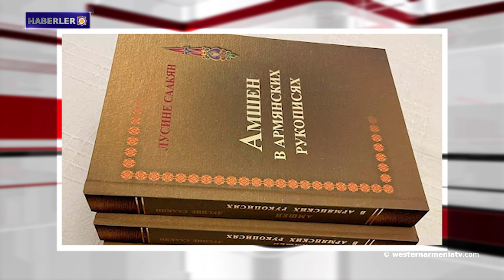AGİT Mülteciler,Yerinden Edilmiş Kişiler ve Göç Komitesi Birinci Başkan Yardımcısı, Gavani’ye öneri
1- Batı Ermenistan Devlet Başkanı Armenak Abrahamyan'ın Hükümetlerarası Fikri Mülkiyet, Genetik Kaynaklar, Geleneksel Bilgi ve Folklor Komitesinin 47․ oturumunda yaptığı ilk konuşması
2- AGİT Mülteciler, Yerinden Edilmiş Kişiler ve Göç Komitesi Birinci Başkan Yardımcısı, Paul Gavani’ye öneri
3- Philip Olanye'nin ulus inşasında hatırlamanın önemi üzerine açık dersi
4- Batı Ermenistan'ın evlatları: Ağasi Khancyan
5- Batı Ermenistan Ermenileri sorunu üzerine
6- Avrupa Konseyi Bakanlar Komitesi, AİHM kararlarının uygulanmasını izlemek üzere üç günlük bir oturum gerçekleştiriyor.
7- Lusine Sahakyan'ın "Ermeni El Yazmalarında Hamşen" Rusça kitabının çevirisinin Soçi'de sunumu